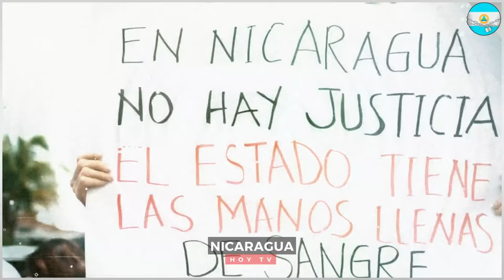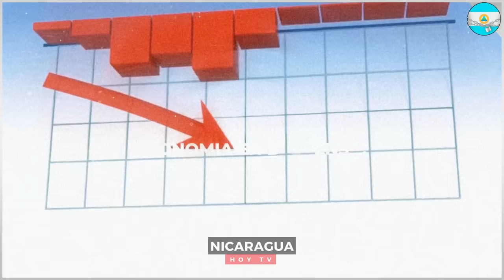🔴 Nicaragua 15 de julio 2024, Ultimas Noticias de Nicaragua 15 de julio 2024, DANIEL ORTEGA